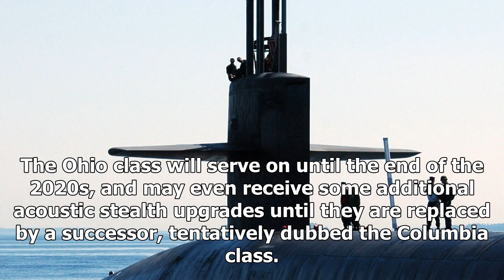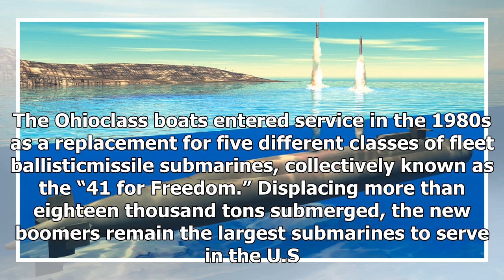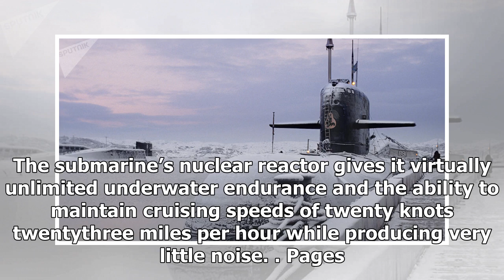News today-an attack from just one U.s. nuclear submarines would destroy North Korea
News Today - News today-an attack from just one U.s. nuclear submarines would destroy North Korea

The Ohio class will serve on until the end of the 2020s, and may even receive some additional acoustic stealth upgrades until they are replaced by a successor, tentatively dubbed the Columbia class. With estimated costs of $4–6 billion each to manufacture, the nextgeneration boomers may be fewer in number and will use new reactors that do not require expensive overhauls and refueling, allowing them to serve on until 2085. Nine years after the atomic bombings of Hiroshima and Nagasaki, Ishirō Hon...